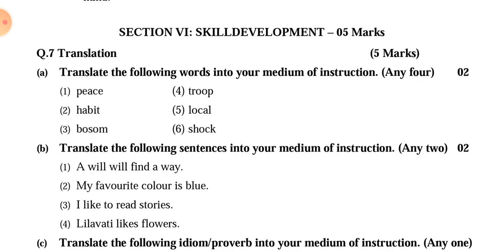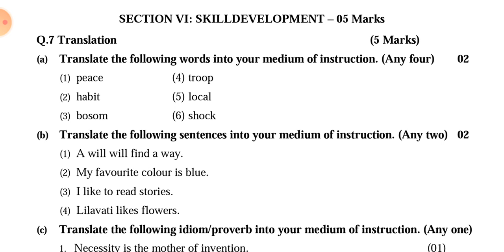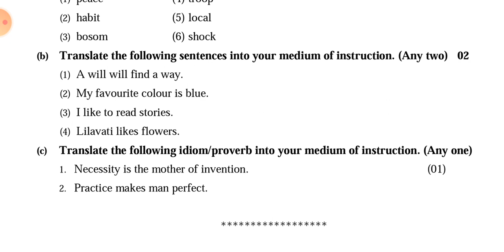Class 10th English L3 information about Question 7, Skill Development, Translation